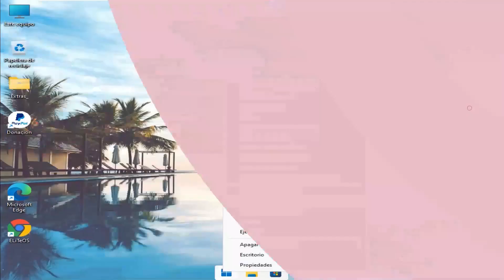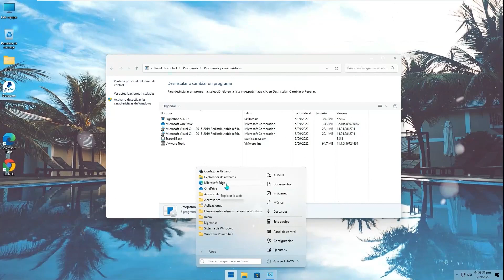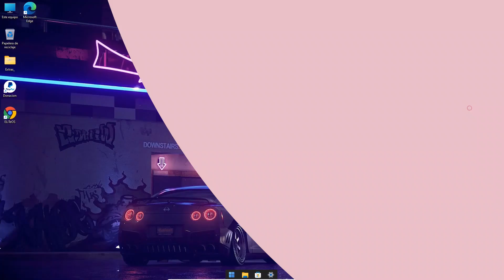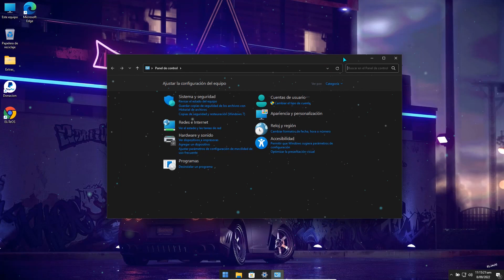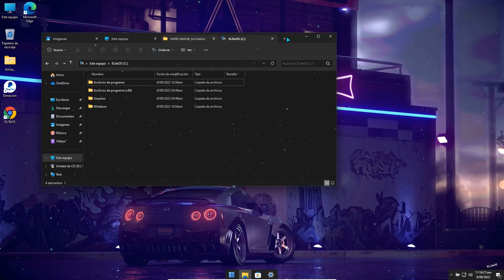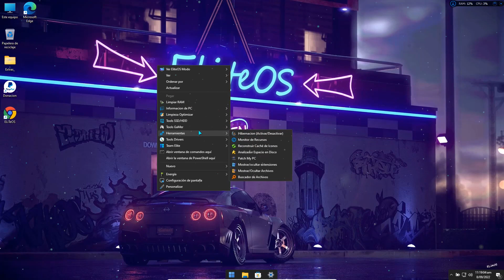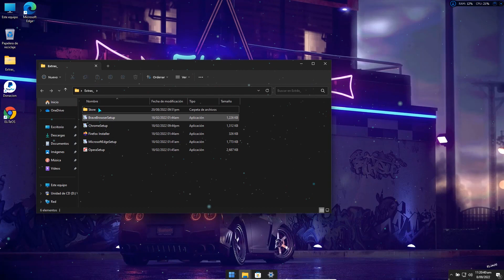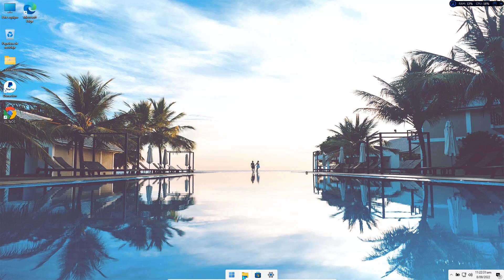NUEVO⚡ Windows 11 EliteOS 22H2 PRO / Más RENDIMIENTO / ULTRA MEJORADO!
✨Este Windows 11 22H2 te sorprenderá demasiado, es un Windows que sin duda lo debes de conocer pero tambien lo debes de probar y aun más esta mejor que Windows 11 2022 UPDATE

Windows 11 2022 update, novedades windows 11 2022, cambios de windows 11 2022, mejoras en windows 11 22h2, nuevo windows 11, actualizaciones windows 11, actualizacion win